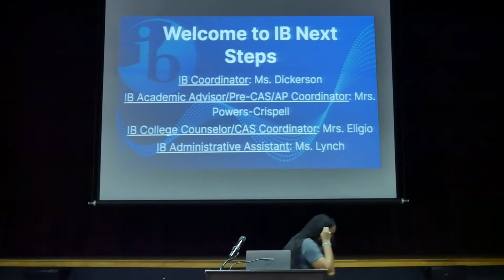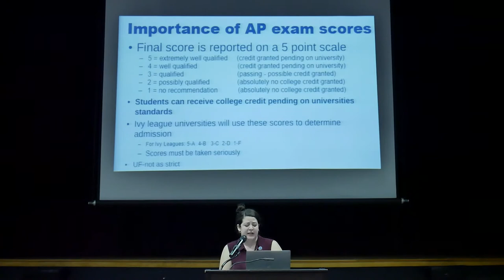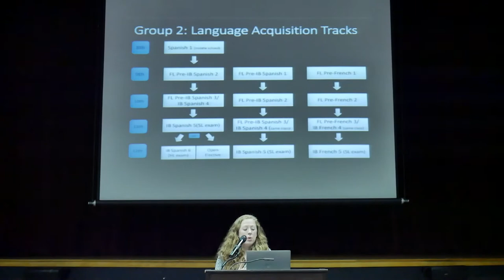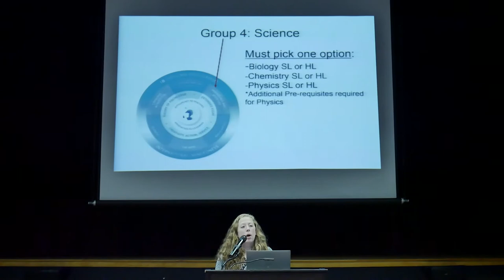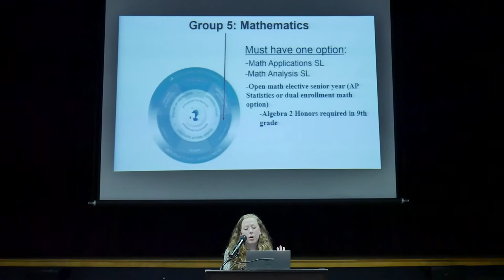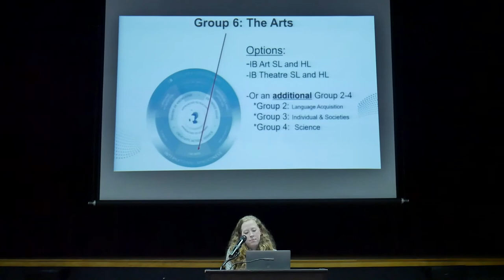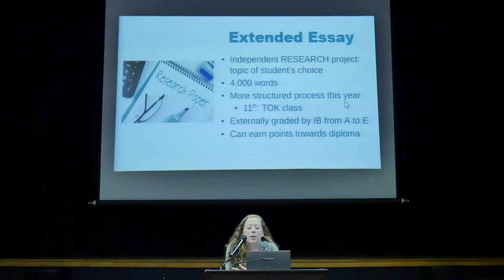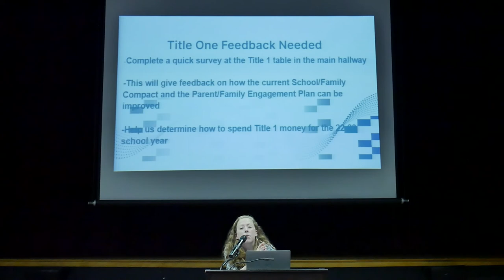PHS IB Next Step Presentation Recording